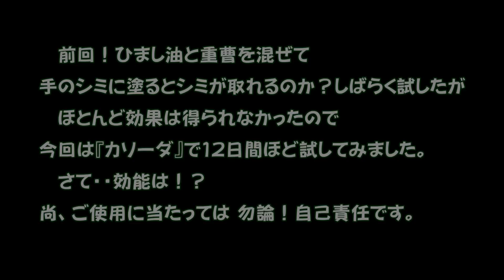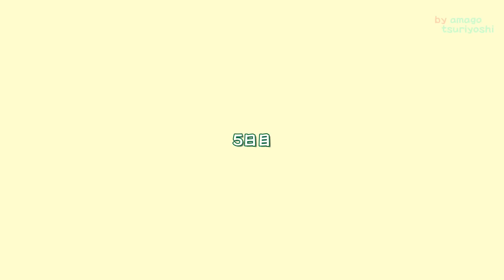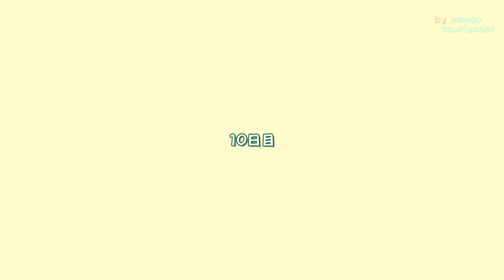Part2 検証！手のシミは Casoda・カソーダ(ひまし油＋重曹）を塗ると取れるのか？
シミは、老化現象の一つでもあるが
若い頃に釣りや水泳などで しこたま！紫外線を浴び続けた要素が
大変大きいかと思います。

2018年8月2日から塗り始めた『ひまし油＋重曹』しばらく試したが、
ほとんど？効能は見られなかったので、前回の予告通り
今回は成分は同じだが『Casoda』アメリカの商品を試してみます。

Casodaは2018年8月20日から塗り始めます
シミを始め、ホクロ、イボ、ニキビ、アザ、タコなどを取るために
開発された商品のようです。が・・
効果が現れる日数や効能には 個人差があるようです。

興味のある方は「 Casoda・カソーダ」でググって見て下さい。沢山の情報があります。
ネット情報なので、使用するにあたっては 注意！勿論！自己責任です。